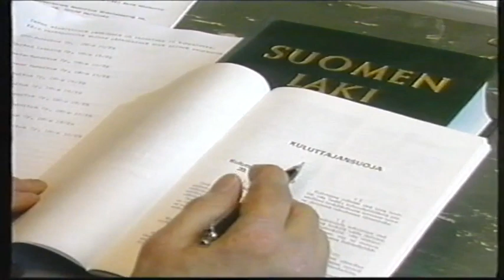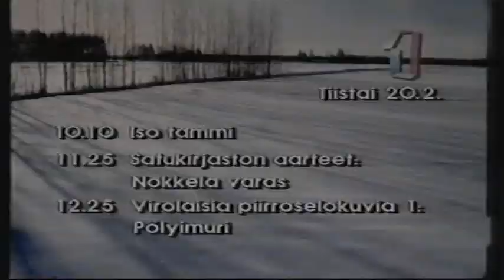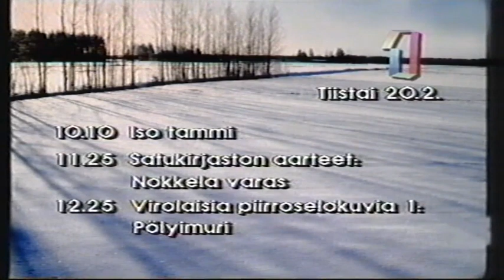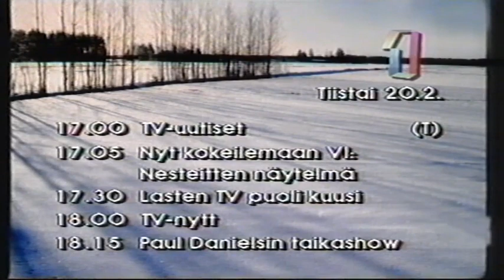MTV-1 lopettaa ja YLE TV1 jatkaa